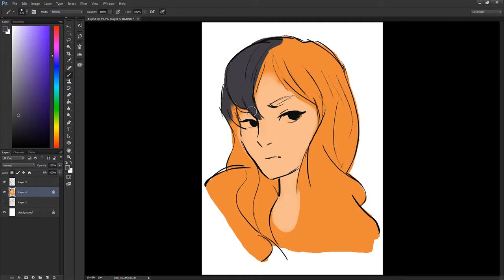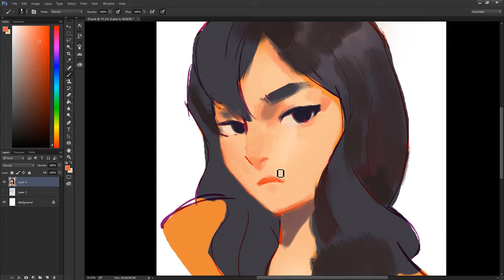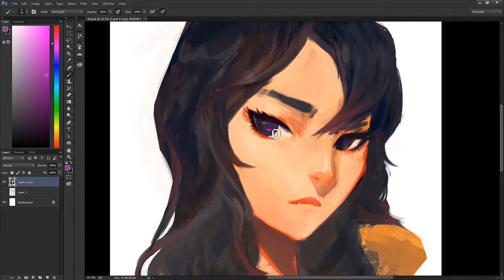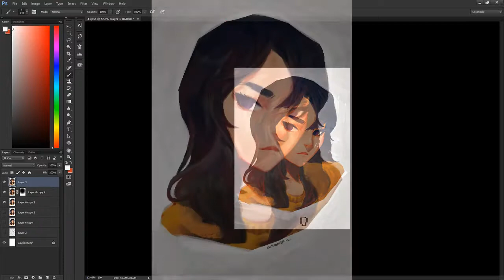Study: Samuel Youn Style